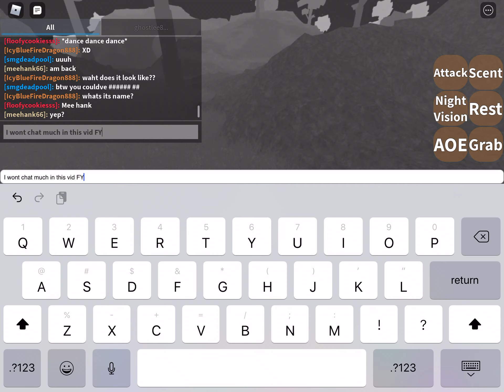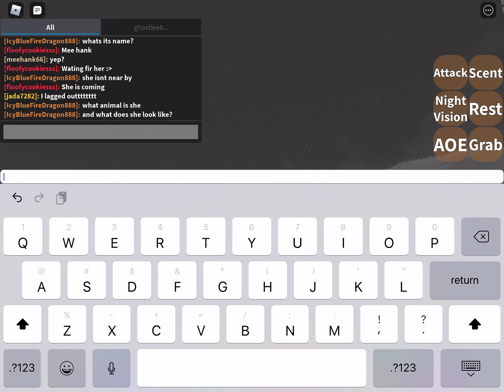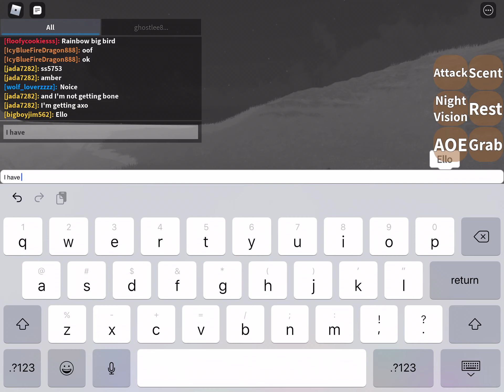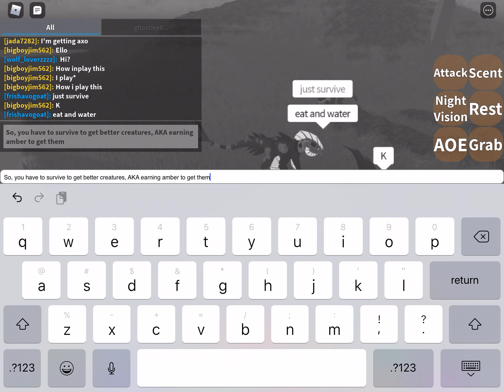Playing Paranormal Lands on Roblox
Sorry I have not posted for a while!